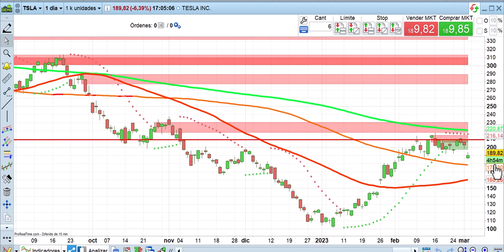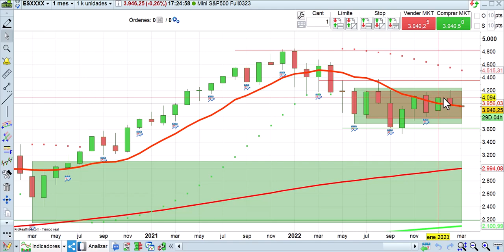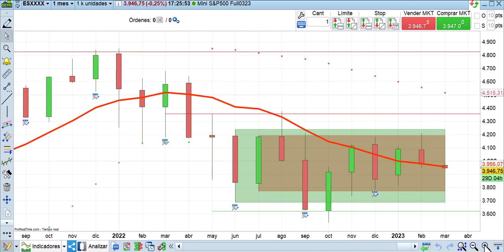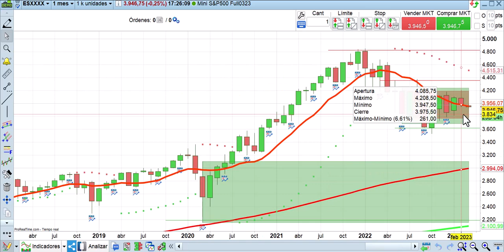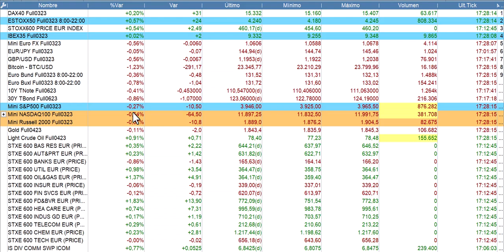Crónica de cierre bolsas, economía y mercados 2 3 2023 Cárpatos